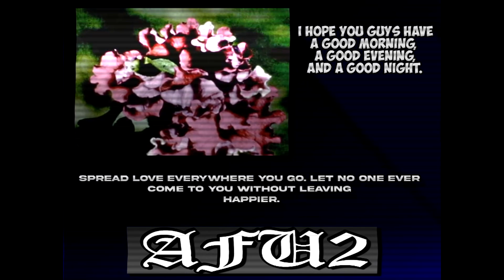I'M ALIVE | Lets Play Pt:1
I hope you guys have a Good Morning,  a Good Evening, and a Good Night.

1: The Vanishing of Ethan Carter

2: What Remains of Edith Finch

3: Firewatch